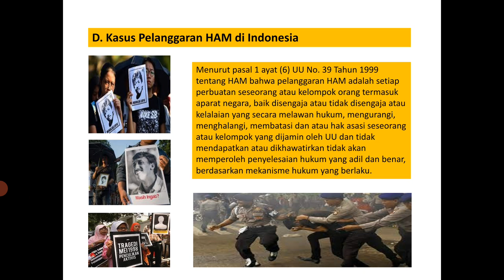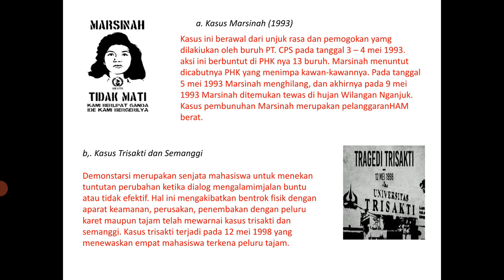PKN KELAS XI